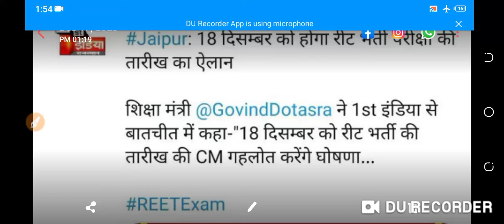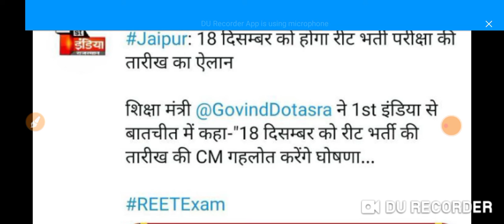REET bharti examUPDATE REET 2020 की परीक्षा का आयोजन कब REET exam date